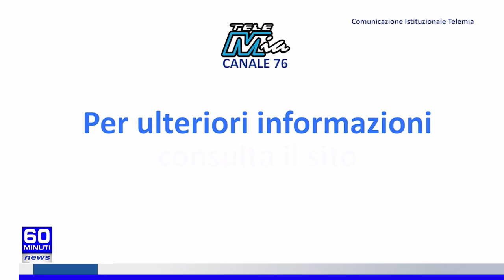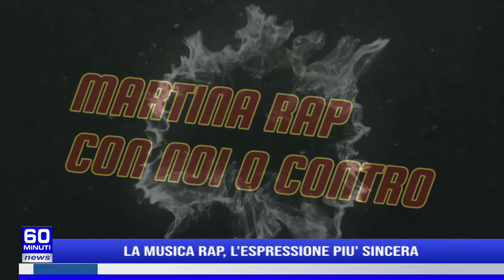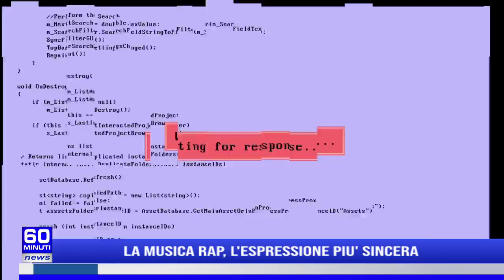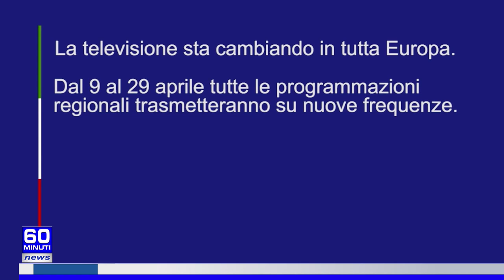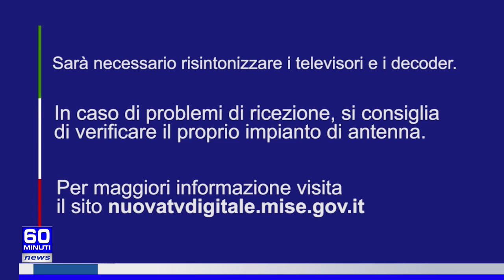60 NEWS DEL 22 LUGLIO 2022